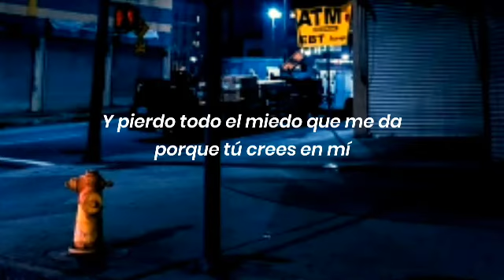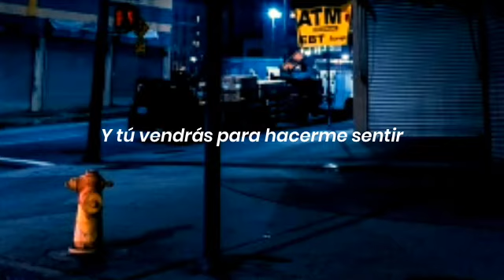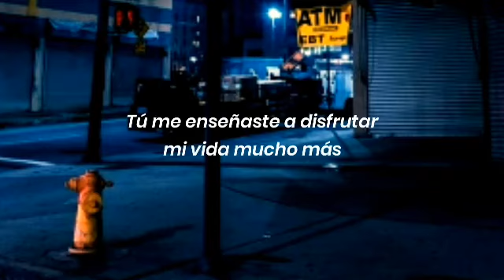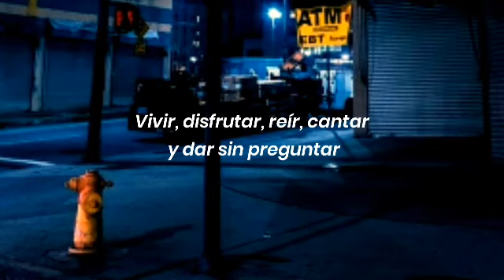Un amor real-Sin Bandera